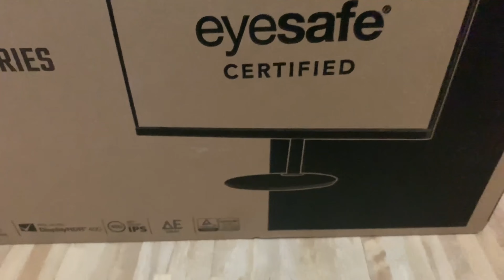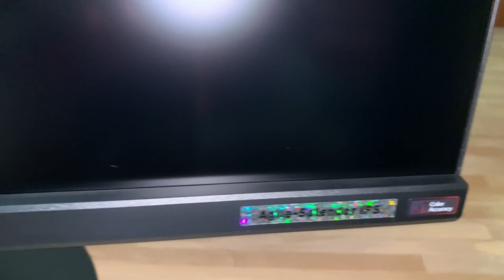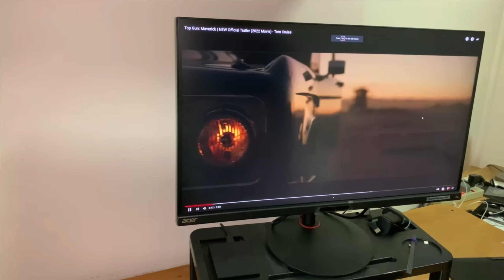Acer Monitor XV272U 27" WQHD Gaming Monitor (170hz, 1ms) unboxing and review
Review below:

- Speakers is bad. Almost useless. What you hear in the video is max volume but amplified by my video software. Please get an external speaker.
- Good Max Brightness, and you should have no issue with it. Minimum brightness is still too bright, and it hurts my eyes at night.
- Quality is cheap plastic all around but for the price i paid its alright.
- Colors and clarity looks good.
- Gaming stats, you can look for other pro youtubers doing those stuff
- Overall, Its a good budget gaming budget for those who doesnt need build-in speakers, and dont mind the bright screen at night.